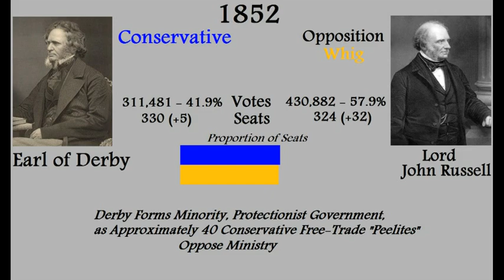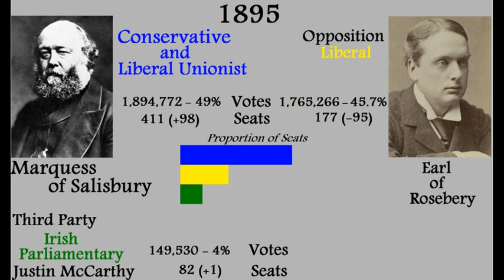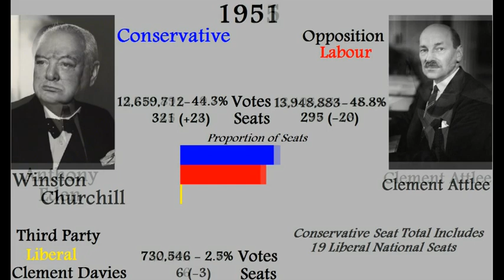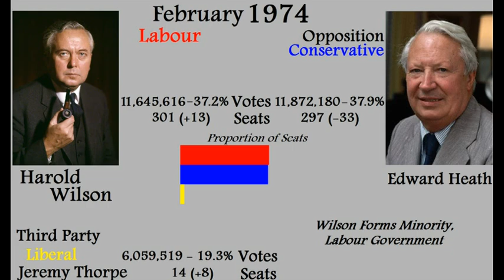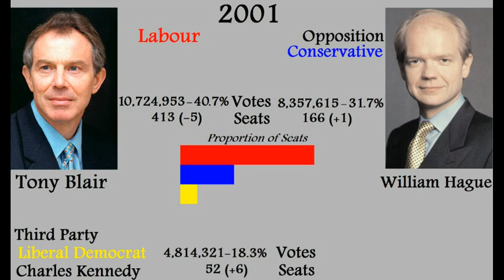UK General Election Results, 1832 - 2010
UK general election results for the Parliament, from the 1832 Great Reform Act, which extended the franchise and reformed constituencies, to the 2010 election, which saw no party achieve a majority for the first time since 1974.

One note, the number of seats added or lost to the totals for each year is the number achieved relative to the previous election, not relative to the number of seats going into the election.

In-government seat bars are first, followed by the opposition, and subsequent parties.